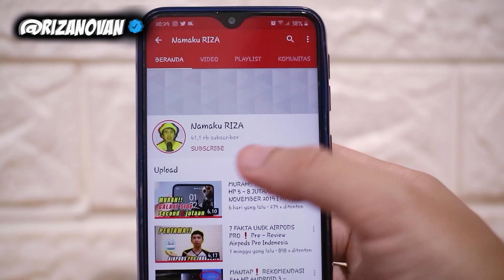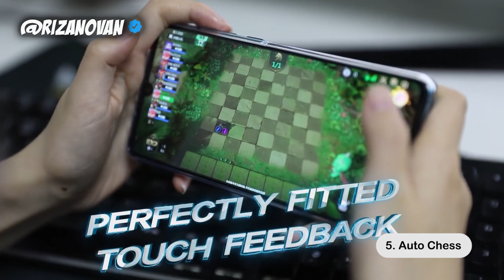SERU BANGET!! 7 REKOMENDASI GAME ANDROID TERBAIK SAAT LOCKDOWN SOCIAL DISTANCING CORONA 2020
Wabah Epidemic Coronavirus membuat kita harus berdiam diri dirumah/terkena lockdown.
Hal ini untuk meminimalisir tersebarnya penyakit tersebut sehingga kita tak terjangkit penyakit yang sekarang ini sedang merebak dimana – mana.
Nah selagi kalian berdiam diri dirumah 14 hari dan melakukan social distancing dengan orang – orang,

 PaSTI KAN KALIAN SUKA JENUH
KARENA Itu,

 KITA AKAN MENJELASKAN 7 rekomendasi game – game android
untuk mengusir kebosanan saat lockdown.
Kalian penasaran Apa saja Daftarnya?

Gratiss..